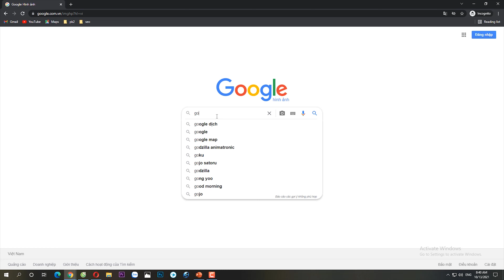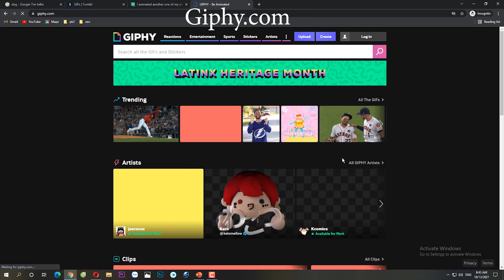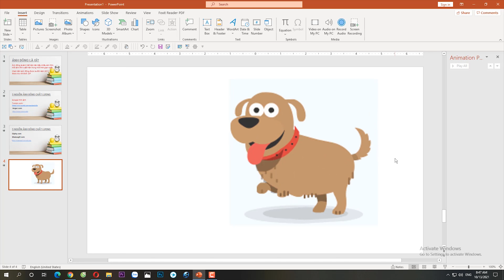Cách Chèn Hình Động Vào Powerpoint - 5 Nguồn Ảnh Gif Siêu Chất Lượng - CHH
Nội dung: Cách Chèn Hình Động Vào Powerpoint - 5 Nguồn Ảnh Gif Siêu Chất Lượng
ẢNH ĐỘNG LÀ GÌ?
Ảnh động là ảnh thể hiện liên tiếp nhiều ảnh tĩnh, mỗi ảnh tĩnh xuất hiện trong một thời gian ngắn Khái niệm ảnh động được ra đời năm 2011, được lưu với đuôi .Gif

3 CÁCH CHÈN HÌNH ĐỘNG VÀO POWERPOINT:

Cách 1: Vào Insert, chọn Pictures, This Device, click vào ảnh động và ấn Open

Cách 2: Tải ảnh động xuống, ấn giữ chuột trái vào ảnh và kéo thả trực tiếp tới Slide Powerpoint

Cách 3: Giữ chuột trái vào ảnh, mà bạn tìm kiếm được. Kéo thả trực tiếp vào Slide Powerpoint. Với cách này bạn sẽ không phải tải ảnh về nữa.Rất hiệu quả và nhanh chóng đúng không bạn?